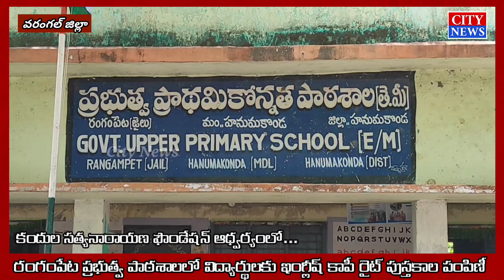రంగంపేట ప్రభుత్వ పాఠశాలలో విద్యార్థులకు ఇంగ్లీష్ కాపీ రైట్ పుస్తకాల పంపిణీ ౹౹ City News ౹౹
కందుల సత్యనారాయణ ఫౌండేషన్ ఆధ్వర్యంలో...
కీర్తిశేషులు శ్రీ కందుల సత్యనారాయణ ఫౌండేషన్ ఆధ్వర్యంలో రంగంపేట్ లోని ప్రభుత్వ పాఠశాలలో ఈ రోజు  విద్యాదినోత్సవం సందర్భంగా సుమారు10 వేలు రూపాయల విలువైన ఇంగ్లీష్ కాపీ రైట్టింగ్ పుస్తకాలను ప్రభుత్వ పాఠశాల విద్యార్థిని విద్యార్థులకు పాఠశాల యాజమాన్యం ఆధ్వర్యంలో ఫౌండేషన్ చైర్మన్ కందుల సృజన్ కాంత్ గారు మరియు కుటుంబ సభ్యులు అందించడం జరిగింది. ఈ కార్యక్రమానికి ముఖ్య అతిథిగా గౌరవ గ్రంధాలయ సంస్థ చైర్మన్ మొహమ్మద్ అజీజ్ ఖాన్ గారు పాల్గొని అన్ని దానాలలో విద్యా దానం గొప్పది అని కొనియాడారు. ఫౌండేషన్ ద్వారా ఇలాంటి కార్యక్రమాలు ఇంకా ఎన్నో చేయాలని సూచించారు. ప్రముఖ న్యాయవాది వద్దిరాజు గణేశ్ గారు ఫౌండేషన్ చేస్తున్న మంచి పనులను అభినందించారు. స్థానిక కార్పొరేటర్ విజయలక్ష్మి సురేందర్ గారు 11వ డివిజన్ లోని ప్రభుత్వ పాఠశాలల్లో ఈ ఫౌండేషన్ చేసిన కార్యక్రమం గూర్చి మరియు గతంలో అంగన్వాడీ కేంద్రానికి సిలింగ్ ఫ్యాన్స్  ఇచ్చారని గుర్తు చేస్తూ సంస్థ చైర్మన్ ను మరియు కుటుంబ సభ్యులను సత్కరించటం జరిగింది. ఈ కార్యక్రమంలో గ్రామపెద్దలు, స్థానిక సీనియర్ నాయకులు ,స్థానిక యువజన నాయకులు, ప్రభుత్వ పాఠశాల యాజమాన్యం పెద్ద సంఖ్యలో పాల్గొని హర్షం వ్యక్తం చేశారు.*